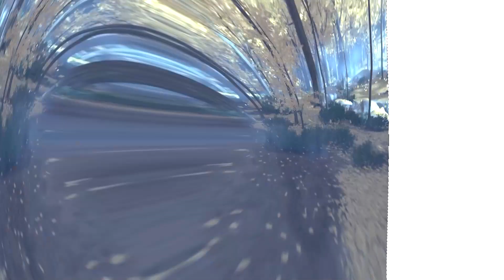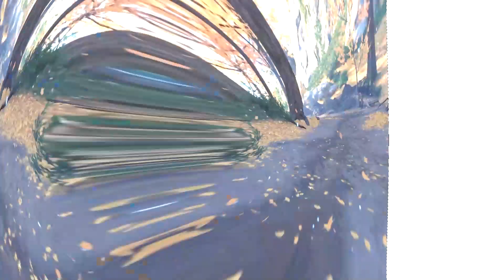Ghost Of Tsushima Director's Cut Walkthrough Part 3- Recruiting Lady Masko, and Sensi! (PS5)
Ghost of Tsushima Director's Cut is a collection consisting of Ghost of Tsushima and its Iki Island expansion, for PlayStation 4 and PlayStation 5 consoles. It also includes all content that was included with the digital deluxe edition of the base game. It was released on August 20, 2021. Unlike the base game, Director's Cut includes PlayStation 5-specific enhancements, including dynamic 4K resolution (as opposed to 1800p from the backwards-compatible port); haptic feedback and adaptive triggers in the DualSense controller; Japanese lip-syncing; and reduced load times.

Ghost of Tsushima is a story-driven, action-adventure open world game with combat and stealth elements. An anthology of smaller side stories surrounds the main plot.

The year is 1274 CE on the island of Tsushima. Samurai warriors are the legendary defenders of Japan until the fearsome Mongol Empire invades, wreaking havoc and conquering Tsushima, defeating nearly all samurai stationed on Tsushima Island. As one of the last surviving samurai, Jin Sakai rises from the ashes to fight back with help from his allies, but the honorable tactics and code of the samurai won't lead to a possible victory over the Mongols. Jin must move beyond samurai traditions to forge a new way of fighting – the way of the Ghost – as he wages an unconventional war for the freedom of Japan.